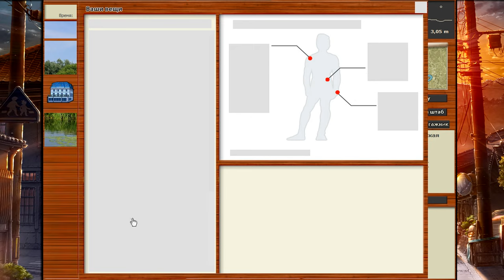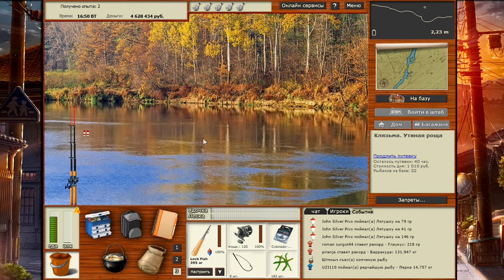РР3 ТОП 10 СПОСОБОВ ЗАРАБОТКА ДО 30 РАЗРЯДА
В этом видео вы сможете найти ответ на самый частый вопрос, возникающий у новичков : "Где и как заработать" в том числе без вложений.